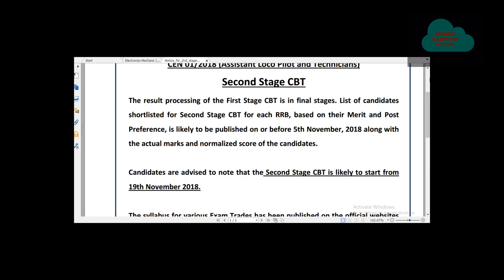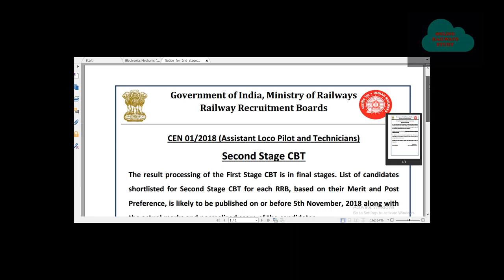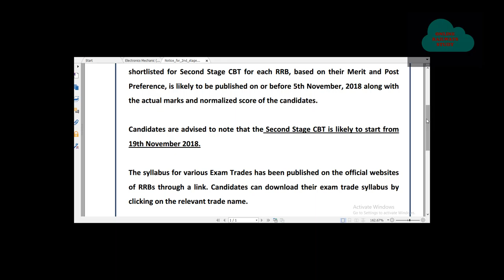19 November को CBT-2 होगा CBT 2रेलवे ALP में Official Notice ,Result Date आया।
रेलवे ALP में Official Notice ,Result Date आया। 19 November को CBT-2 होगा
Rrb alp result date,railway alp result date
Rrb alp result date,railway alp cbt 2 exam date
ELECTRICITY LEC-8  BASIC SCIENCE & ENGG. FOR ELECTRICIAN/ELECTRONICS /WIREMAN/MECHANICAL RADIO& PLATFORM BOOK:BASICS SCIENCE AND ENGINEERING DRAWI

ONLINE RAILWAYS STUDY,ONLINERAILWAYSSTUDY
विधुत ,विद्युत